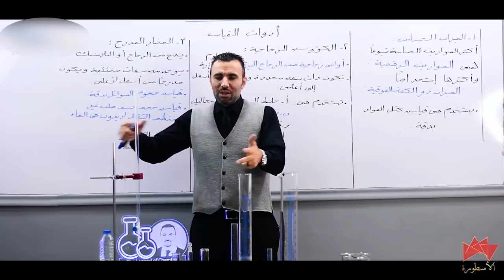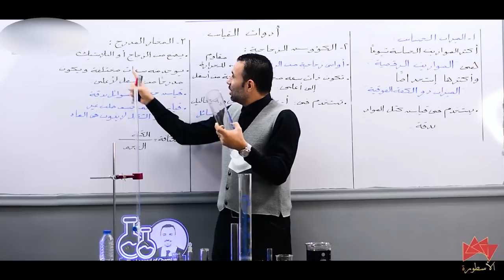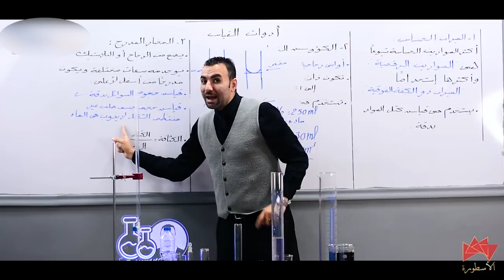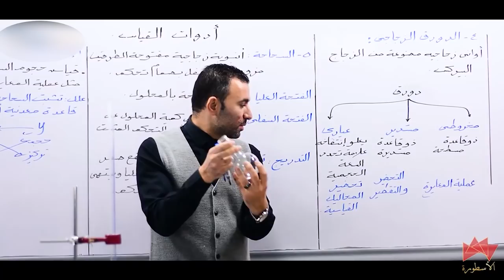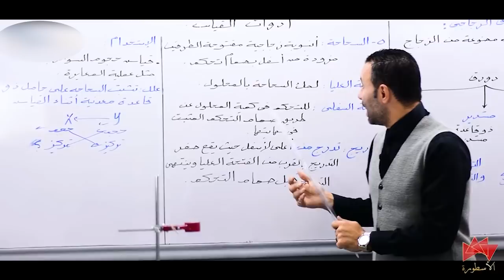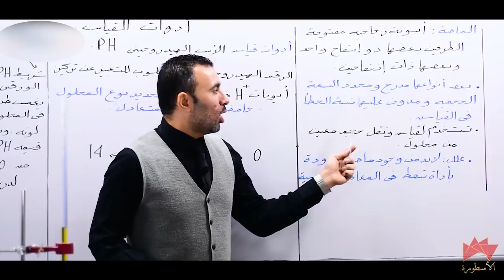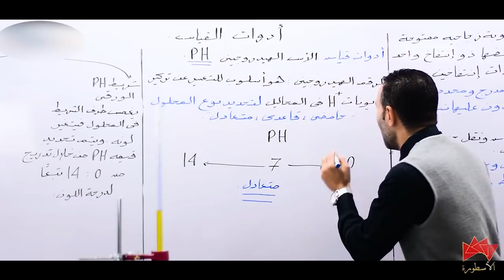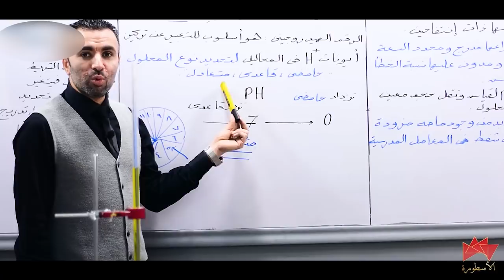1-شرح " أدوات القياس " - للصف الأول الثانوي 2022 - م/خالد صقر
شرح كامل مجاني لمنهج الصف الأول الثانوي لعام 2022/2021 مع مستر خالد صقر (الاسطورة).

كما توجد منصة الأسطورة وهي أول منصة في مصر متخصصة في مادة الكيمياء فقط

لحجز المنصة للصف الأول الثانوي :
🔰 يوميا عدا الجمعة من 1 ظهرا حتى 8 مساء
🔰 الحجز عن طريق الارقام الآتية واتساب فقط :